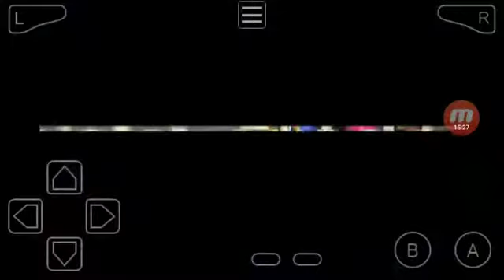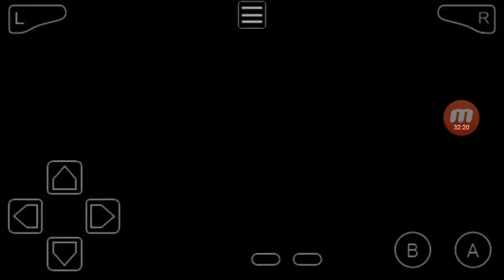Let's Play Golden Sun Reloaded: Episode 37: Colosso